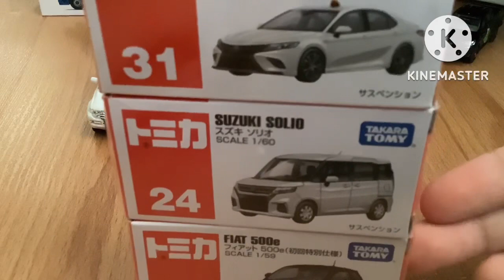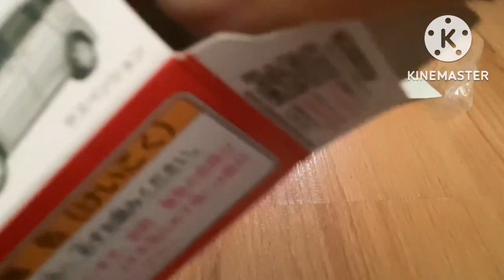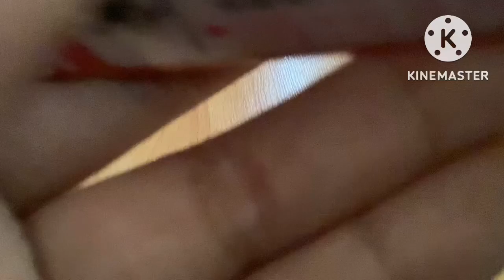Unboxing Tomica Fiat 500e, Suzuki Solio and Toyota Camry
I want more views like the toyota hilux vid